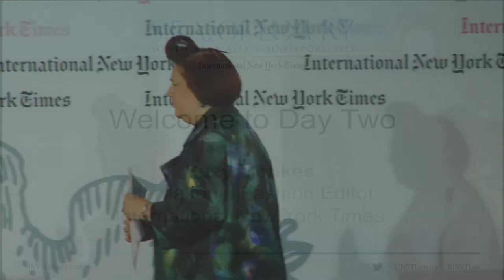Princess Marie-Chantal in conversation with Suzy Menkes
Filmed at the S.E.A of Luxury conference, Singapore, November, 2013.

Princess Marie-Chantal, Founder and Creative Director, Marie-Chantal; Board Director, DFS Holdings, in conversation with Suzy Menkes.